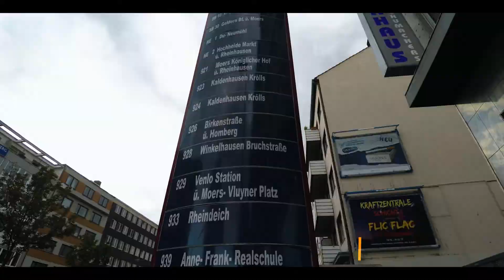LaparKe? Eps1 - Duisburger